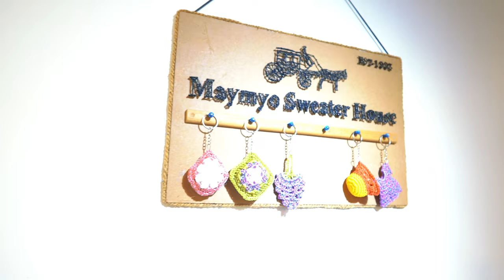Pyin Oo Lwin | Sweater House 🏂☃️